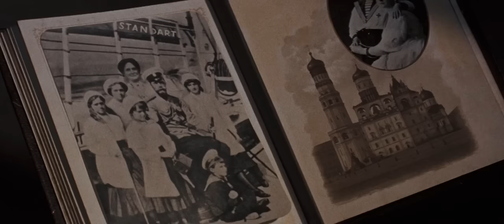⭐Ganadora de un Oscar mejor actríz, Ingrid Bergman, Yul Brynner, Cine clásico en Español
Los exiliados rusos en París planean recaudar diez millones de libras del Banco de Inglaterra preparando a una chica indigente y suicida para que se haga pasar por heredera del trono ruso. Mientras Bounin la entrena, llega a creer que ella es en realidad Anastasia. Al final, la Emperatriz debe decidir su reclamo.

Reparto
Ingrid Bergman, Yul Brynner, Helen Hayes, Akim Tamiroff, Martita Hunt, Felix Aylmer, Sacha Pitoeff, Ivan Desny, Natalie Schafer, Grégoire Gromoff, Karel Stepanek, Ina De La Haye, Katerine Kath.

⭐Premios
1956: Oscar: Mejor actriz (Ingrid Bergman). 2 nominaciones (Ganadora)⭐
1956: Globos de Oro: Mejor actriz - Drama (Ingrid Bergman). 2 nominaciones (Ganadora)⭐
1957: Premios BAFTA: Nominada a mejor guión británico
1956: Círculo de Críticos de Nueva York: Mejor actriz (Ingrid Bergman). 2 nominaciones
1956: National Board of Review: Top 10 mejores películas y mejor actor
1956: Premios David di Donatello: Mejor actriz extranjera (Ingrid Bergman)

Título original
Anastasia
Año
1956
País
Estados Unidos
Dirección
Anatole Litvak
Productora
20th Century Fox
Género
Drama. Romance | Años 20. Revolución Rusa

⭐Curiosidades
Esta película se basó en la historia de Anna Anderson, una mujer que decía ser la Gran Duquesa Anastasia. Más tarde se descubrió que, en realidad, ella no era quien decía ser; El misterio se resolvió mediante el examen de ADN de un pequeño trozo de tejido cortado de Anna en una operación años antes.
En el momento del rodaje, los de Fox no sabían que la verdadera Anna Anderson todavía estaba viva. Después de que esto les llamó la atención, volaron a su casa en Alemania y pidieron permiso para usar su nombre.
Esta película marcó el regreso de Ingrid Bergman a Hollywood, después de haber sido efectivamente incluida en la lista negra en 1949 por tener una aventura con el director Roberto Rossellini y tener un hijo fuera del matrimonio.
Ingrid Bergman ganaría el Oscar a la Mejor Actriz por su papel en esta película, mientras que Yul Brynner ganaría el Oscar al Mejor Actor ese mismo año por su interpretación del rey Mongkut en El rey y yo (1956).